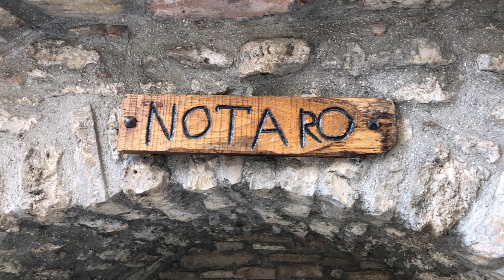Portaria (Umbria) - I Borghi più belli d'Italia - Foto HD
Portaria è una località di 425 abitanti a 6 km di distanza dal comune di Acquasparta.
Il paese adagiato sulla costa dei Monti Martani a dominio della pittoresca valle del Naia offre un caratteristico borgo medioevale del XII secolo.
L' antico nome Porcaria testimonia l'esistenza in questa zona, ricca di boschi adatti al pascolo dei maiali, di un primitivo insediamento pastorale e compare per la prima volta nel 1093 quando i discendenti del conte Arnolfo donarono all'abbazia di Montecassino due monasteri con i loro annessi “in curte de Porcaria”.
Il centro munito di un sistema di robuste fortificazioni diventa una delle principali località delle terre arnolfe. Nel 1495 Portaria fu costretta a sottomettersi al comune di Spoleto a causa delle scorrerie dei ternani e dei tudertini.
Nel 1540 Giovan Giacomo Cesi marito di Isabella figlia di Bartolomeo d'Alviano, cedette a Pier Luigi Farnese il castello di Alviano ricevuto in dote dalla moglie in cambio di Acquasparta e Portaria, acquistate fin dal 1550 dalla Camera Apostolica per 6000 scudi.
Di questo antico castello restano importanti resti della Rocca,avendo pressoché intatta la cinta delle mura castellane.
Nell'interno del paese al complesso urbanistico medioevale si inseriscono opere rinascimentali della fine del XVI secolo dovute all'illustre famiglia Cesi.
Di particolare rilievo nel tessuto urbanistico di Portaria è l'antica piazza “Giuseppe Verdi” pavimentata a riquadri di travertino e spinata in laterizio su cui si innesta la Torre dell'orologio del 1200 restaurata nel 1600 e successivamente nel 1967, ad essa fa riscontro il pozzo fatto costruire dal Duca di Acquasparta che rimase in uso fino agli anni immediatamente successivi alla seconda guerra mondiale.
Al di sotto della piazza il pozzo ha una cisterna grande quanto la stessa utilizzata come rifugio. Si può ammirare la lapide della posta sostituta dell'originale più grande asportata circa 60 anni orsono e conservata al Ministero delle Poste e Telecomunicazioni a Roma, datata 1674 fu la prima cassetta postale in Italia.
Si dice inoltre che durante il ducato di Lucrezia Borgia a Spoleto la stessa alloggiasse a Portaria con il suo seguito in una delle caratteristiche case costruite in pietra locale sulla piazza.
All'interno delle mura presso la porta Spoletina, così chiamata per indicare la via di Spoleto ai pellegrini provenienti da Roma lungo la via Flaminia, é situata la Chiesa dei S.S. Filippo e Giacomo.